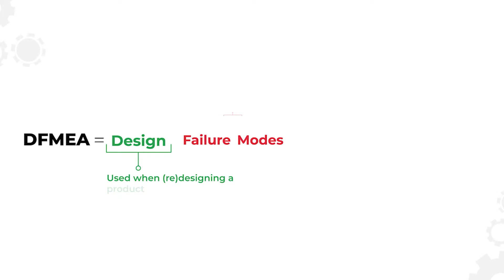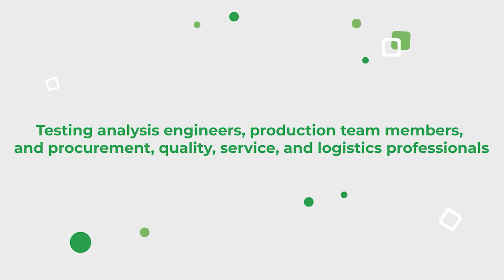FMEA - What is failure mode and effects analysis?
In this informative video, we delve into the crucial role of equipment breakdowns and unplanned maintenance in the DFMEA and PFMEA processes. Discover how a well-managed maintenance program, backed by the powerful capabilities of Limble, can significantly reduce equipment-related RPNs (Risk Priority Numbers) and safeguard against process failures and product defects.

By implementing Limble as part of your maintenance strategy, you gain access to advanced preventive maintenance tools, intelligent asset management, and insightful analytics. Stay ahead of equipment failures, increase productivity, and enhance overall operational efficiency.